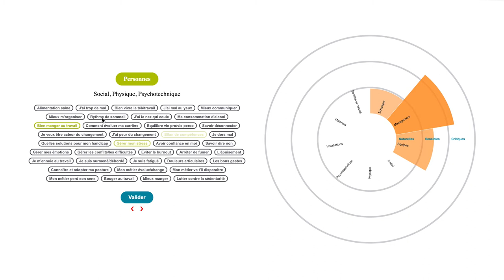Comment créer votre propre radar des vulnérabilités